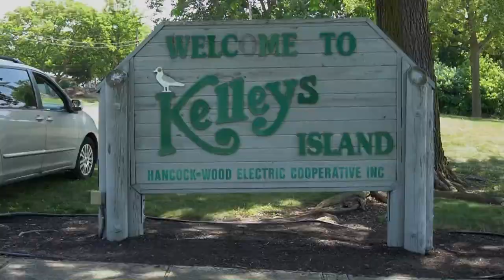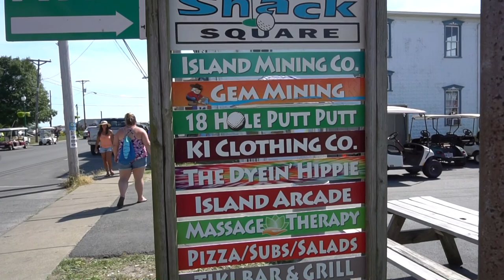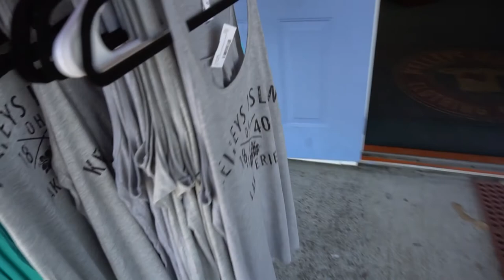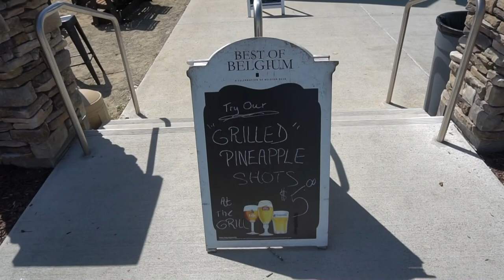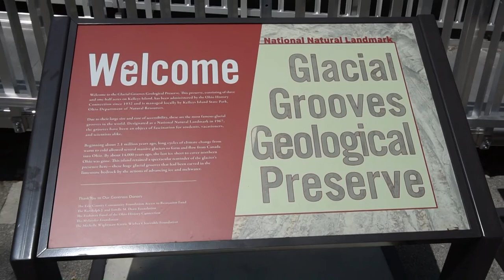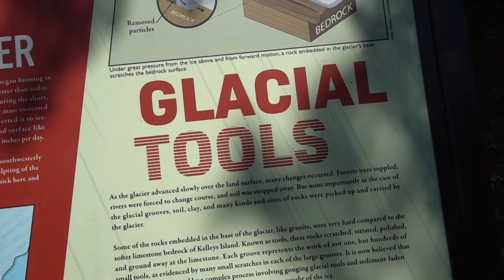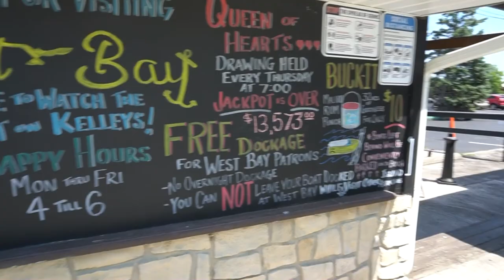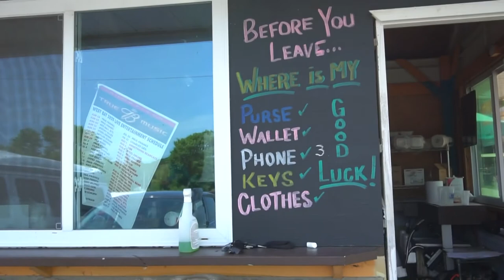🏝️ Kelley's Island | Kelley's Island Full Tour 🍺 Golf Karting Around The Island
We went out traveling to Kelleys Island in Lake Erie, Ohio! It was a great time and a whole lot of fun checking out the winery ruins, glacial grooves, the beach and much, much more!!!